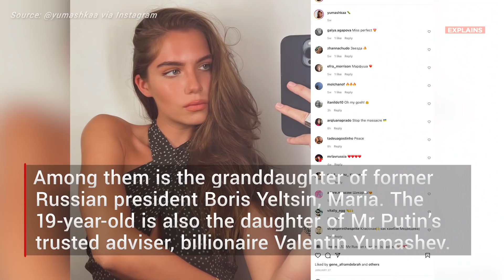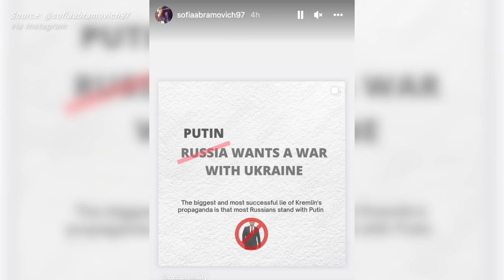Rich Russian kids are using social media to defeat Putin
The children of some of Russia’s wealthiest men are speaking out against the invasion of Ukraine in a rebellious act against Putin.